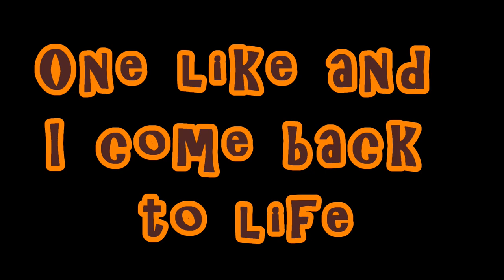Roblox Evade Halloween Event!